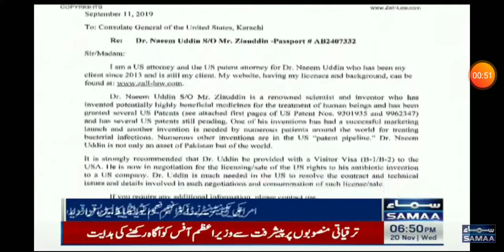Dr Naeem Uddin on Samaa News at 6pm on 20 November 2019